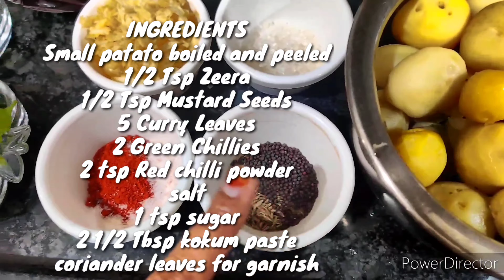LASOONI CHATPATE ALOO | BY KHANA KHAZANA WITH SHABINA ❤️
INGREDIENTS
Small patato boiled and peeled
1/2 Tsp Zeera
1/2 Tsp Mustard Seeds
5 Curry Leaves
2 Green Chillies
2 tsp Red chilli powder
salt
1 tsp sugar
2 1/2 Tbsp kokum paste
2 Tbsp crushed garlic
1/2 tsp hing / asafoetida
2 Tbsp water
coriander leaves for garnish